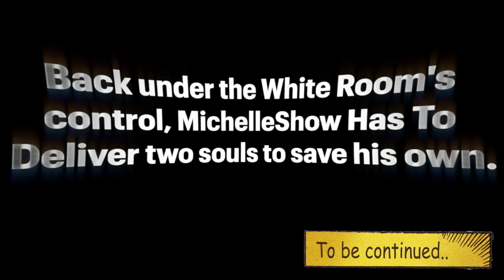MichelleShow Goes BERSERK on Black Pegasus & Anthony Ray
The White Room returns.. MichelleShow Goes BERSERK on Black Pegasus & Anthony Ray for cheerleading and being weak. @BlackPegasusRaps @AnthonyRay